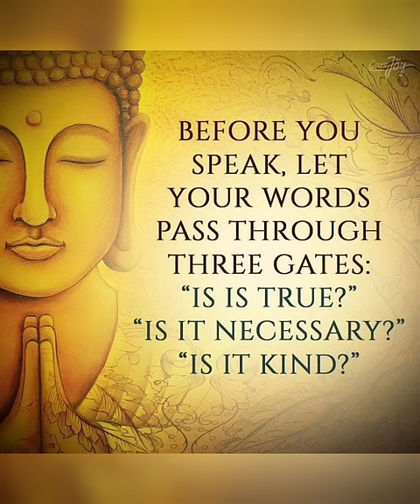Buddha Quotes on Happiness|Buddha Quotes on Life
Speak only when you feel your words are better than your silence.

buddha quotes on life | buddha quotes on love |
buddha quotes in english | buddha quotes on positive thinking | buddha quotes that will inspire you everyday | buddha quotes that will change your life | buddha quotes